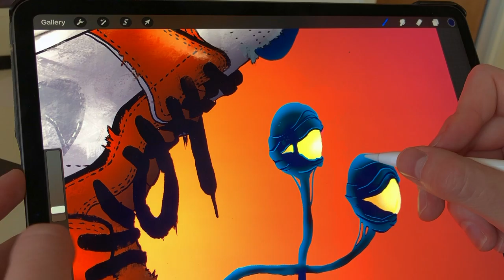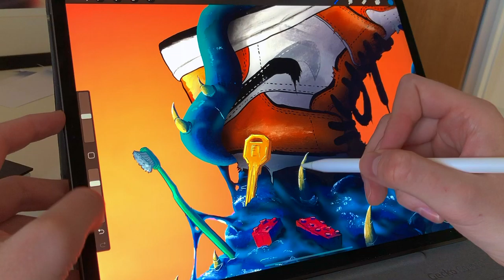JxWinkler Shoe Snail. First video on the internetz!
This is me drawing and fighting with this shoe snail of mine. Hope you enjoy the video!

Music Info: Chill LoFi Hip Hop - by Soul-Prod Music.